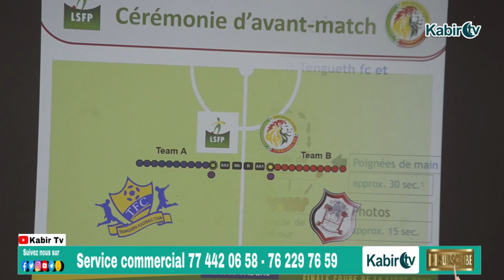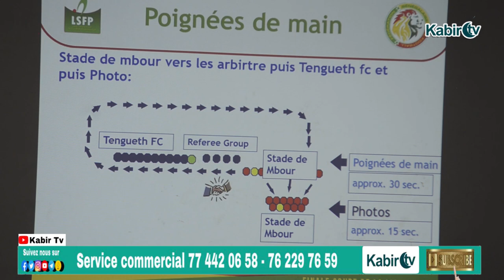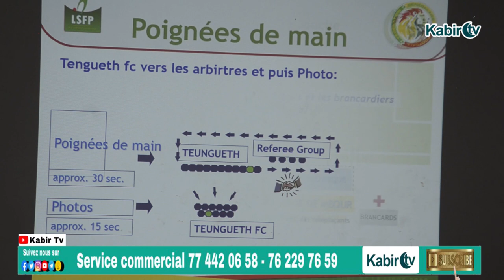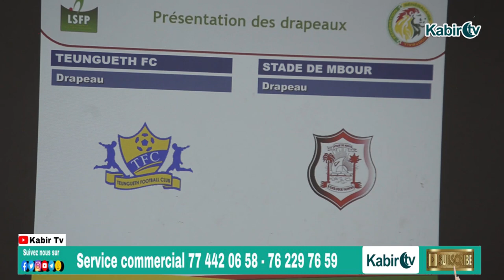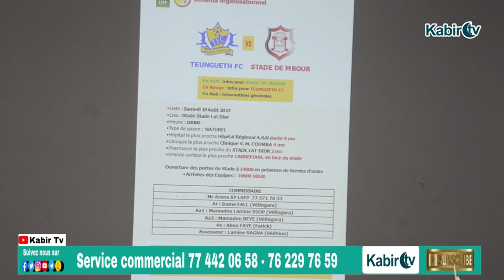Préparation pour la finale de la coupe de la League 2023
Lien de la vidéo:
Numéro commercial: 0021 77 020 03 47